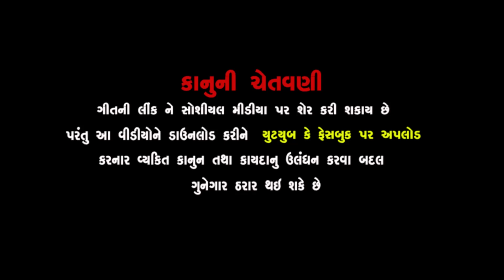MAYABHAI AHIR || Rano Aave | Anubha Gadhvi